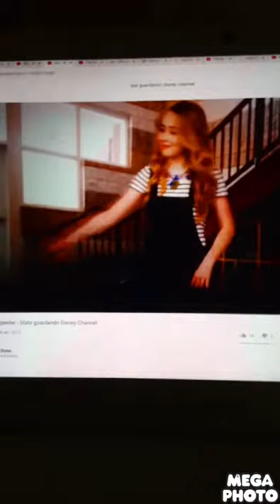Disney Channel Wand Id (2007-2014 Old Music) #3